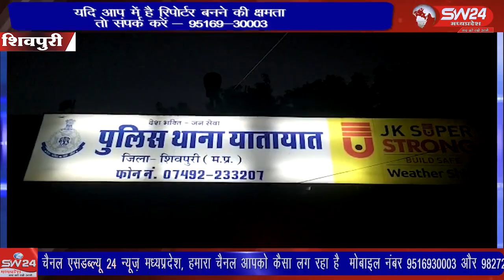SW 24 News Madhyapradesh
shivpuri शिवपुरी में सोमवार को जिला अस्पताल में आरक्षक से बदसलूकी कर जबरन बाइक परिसर में ले जाने वाले युवक की पुलिस ने तलाश कर ली है। पुलिस ने उसे थाने बुलाकर उससे एक हजार रुपए का चालान भरवाया बल्कि उसने पुलिस के साथ जो बदसलूकी की उसके लिए भी पुलिस से युवक ने माफी मांगी है।